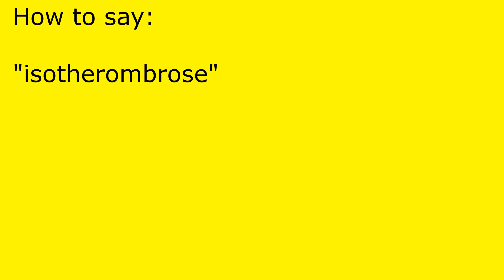How to pronounce isotherombrose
isotherombrose pronunciation.